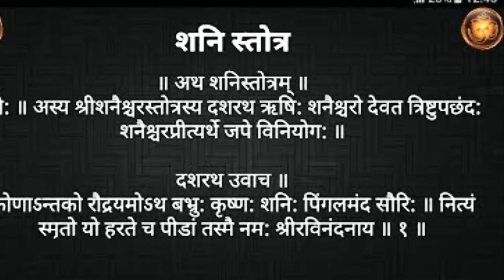मकर राशिफल मई 2020 , Capricorn rashifal May 2020 , जाने मकर राशि का मई माह कैसा जायेगाmakar Rashifal